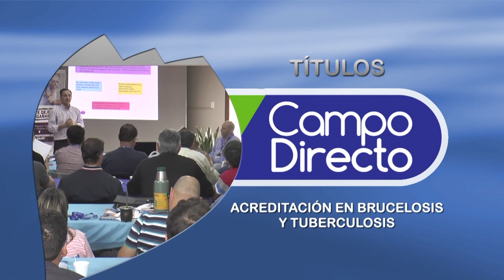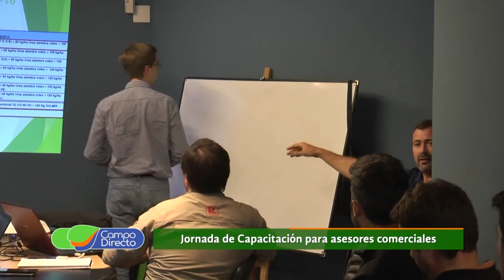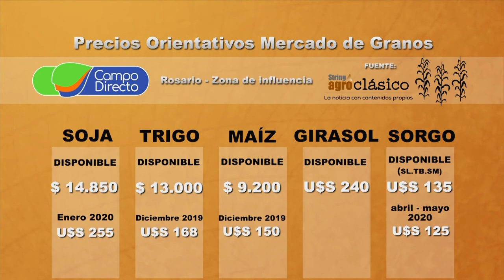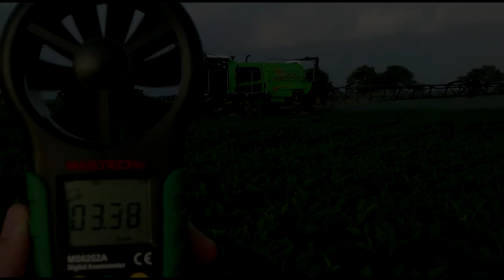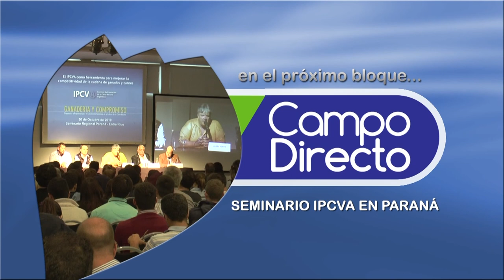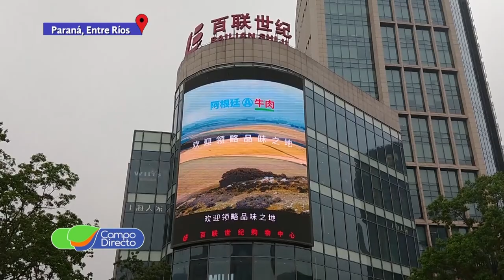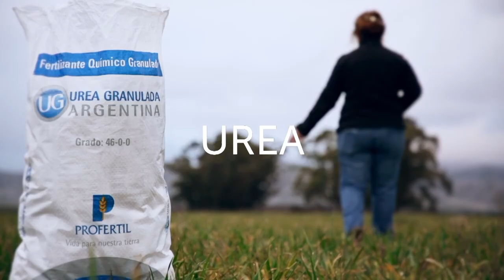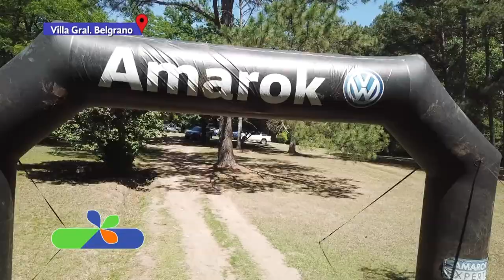Programa Campo Directo 244 09 de noviembre de 2019